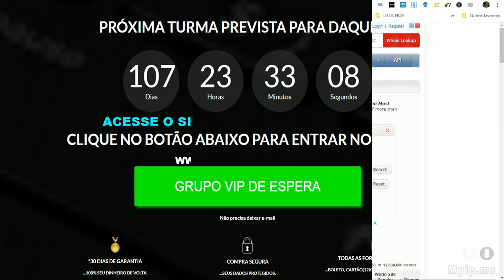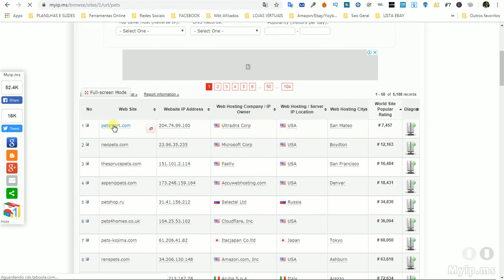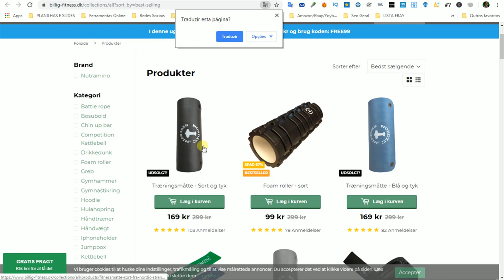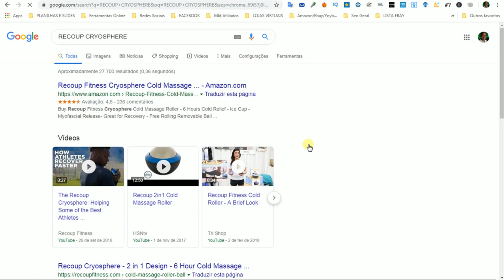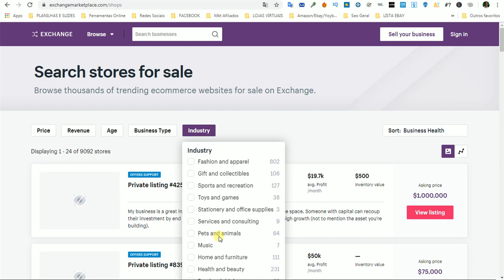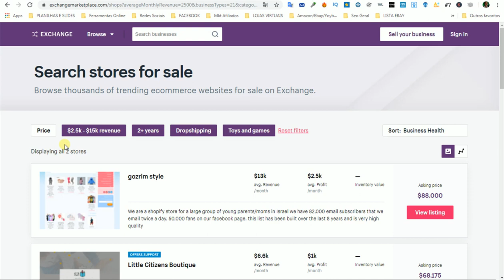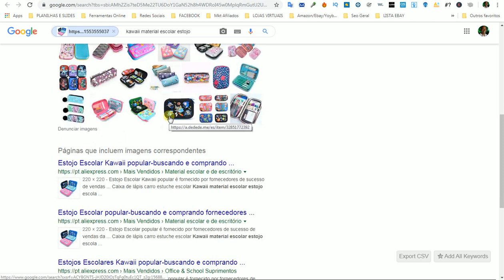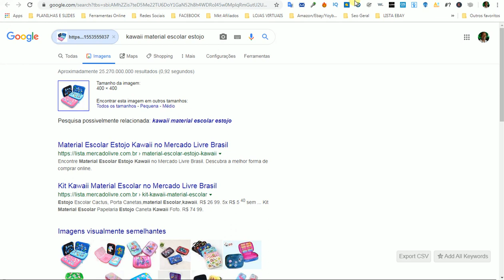Como Encontrar Produtos Mais Vendidos Em Loja Virtual Drop Shipping | Por Márcio Wenceslau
Como Encontrar Produtos Mais Vendidos Em Loja Virtual Drop Shipping
Concorra a 20 vagas gratuitas do treinamento: Acesse e solicite clicando no botão verde logo abaixo do vídeo.

Neste vídeo você vai encontrar produtos mais vendidos em loja virtual drop shipping.

Saberá quais são as melhores lojas no mundo que vendem por Dropshipping e vai conhecer qual é o melhor site para minerar produtos para vender no Brasil.

Os três sites que apresento neste vídeo vai tirar sua dúvida de como saber as melhores lojas que fazem dropshipping no mundo e quais são os produtos mais vendidos em loja virtual.

Os melhores produtos do mundo para vender em loja virtual são os produtos mais vendidos na internet, mais especificamente, os produtos mais vendidos em loja virtual, melhores produtos, o que mais vende hoje.

Não restará dúvida sobre o que vender na internet.

É dessa forma que você poderá filtrar e escolher produtos para revender tanto pelo método dropshipping como arbitrage.

Agora ficou fácil saber as melhores lojas no mundo que vendem por dropshipping